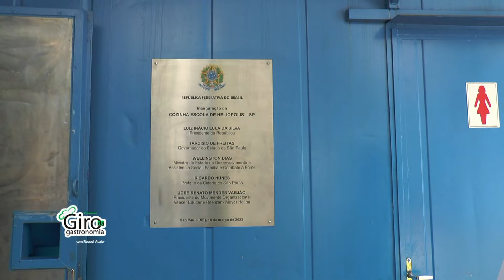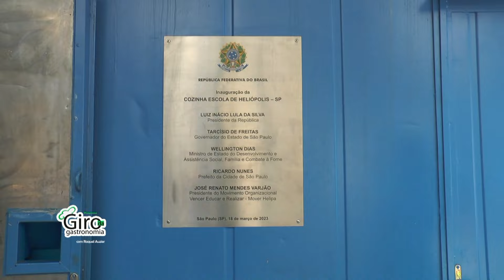Giro com a Ong Mover Helipa em Heliópolis: Chef John Ensina Alunos a Cozinhar com Paixão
NO AR...🚨🚨🚨📢📢📢📢🏠🏠🏠🔪🍽🎤👩🏻‍🍳👨🏽‍🍳📽👨🏽‍🍳🔪🥘🏡Giro visita🏡Ong Mover Helipa fundada em 2008- Objetivo da ONG: @mover_helipa Promover, executar e realizar projetos e programas na área de educacao, cultura, esporte, empreendedorismo, formação e capacitação profissional, qualidade de vida e saúde na Comunidade de HELIÓPOLIS...📽📽Com Chef e Professor de sucesso JONH @jonhjonhcozinheiro que leva aos alunos da Comunidade a grande arte de COZINHAR!!!👨🏽‍🍳👨🏽‍🍳🔪🥘🥘🍲🥘🍲Matéria exclusiva!!! Fotógrafo @mborges1802 Mary @412513amovc @paulohoalves

Programa @girodagastronomia Direcao @jorgesindmestres
Video: @canaluaumedia
Locucao: @emersonalbernas